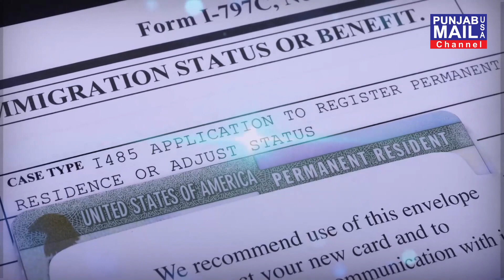Nazariya | Punjab Mail USA TV Channel